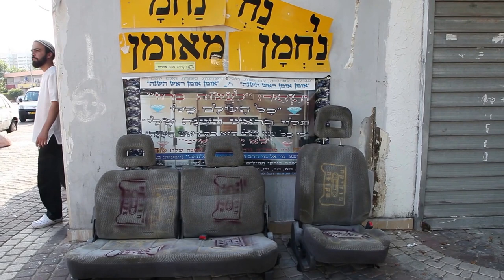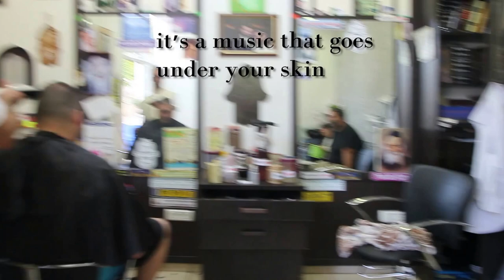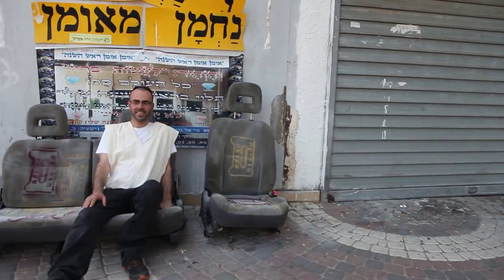מוזיקה שקופה :: Transparent Music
Installation and performance

A collaborative work between the artist Rafram Chaddad and the musician Shay Tzabari. It's a search for the old music that was playing in the 70's-80's in the city of Bat Yam and south Jaffa. This music was coming from the cars passing by, playing in high volume music.

The term transparent music comes to bring awareness to the music that was not played in main stream channels, but was still effective and relevant to many people.

The installation consists of 5 car seats spreaded around Bat Yam and Jaffa. In each seat there is a tiny mp3 player with the playlist that was built according to the memories from the 70's. People will sit and listen to the music. It will happen for 3 days, while in the first day a Hafla (party) is planned, with the soundtrack by DJ Evgeni Chertkov. Next to them I will serve Brik, a Tunisian traditional food that was used to be served in the same place by Shmuel, an old Persian man